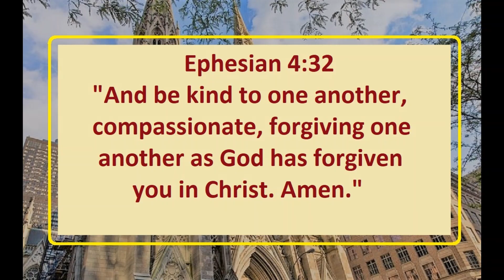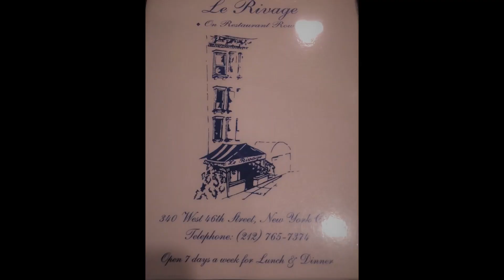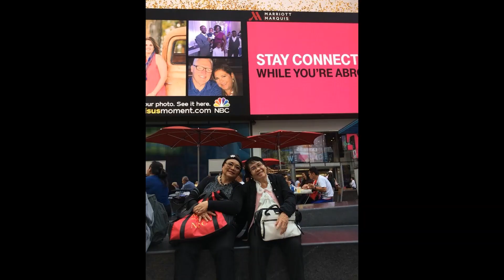22-135 Nonna Shares BFF's Visit to NYC / Napakabait Na Kaibigan / Thank You Manay J / Ephesian 4:32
Nonna's bestfriend from the Philippines came to USA to visit her daughter's family as well as Nonna. For a very brief time of being together, they had fun  reminiscing their friendship and enjoyed food in NYC.
(Circa 09-2019)
                                               Ephesian 4:32
"And be kind to one another, compassionate, forgiving one another as God has forgiven you in Christ. Amen."